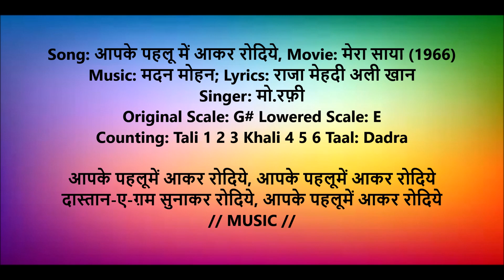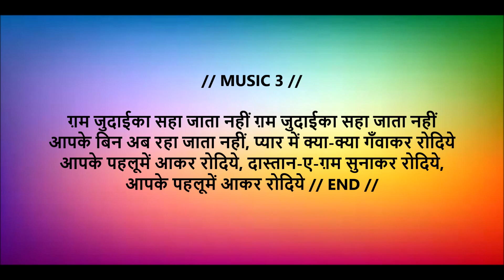Aapke Pehelu Mein Aakar Ro Diye Karaoke Lowered Scale E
सिंगर्स की पहचान, सुरीली आवाज - ये पाठ करकर अपनी आवाज़ को मधुर, मीठा और सुरीला बनाया जा सकता है
अगले सुर पर खटका Forward Khatka Shuddh Swars Riyaz Taan 1 To Taan 8 Shuddh Swars In Kali 4